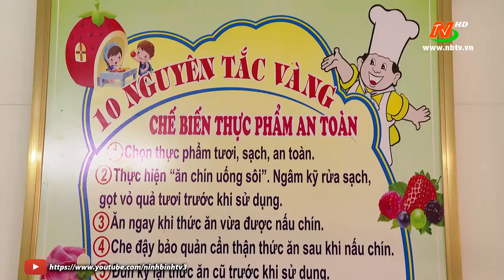"Kỷ cương - tình thương - trách nhiệm" tại các trường mầm non